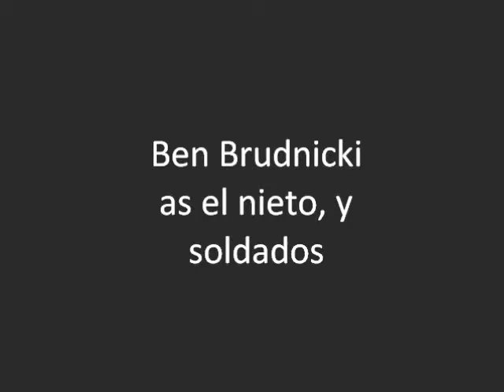Memorias Del Alamo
A story of heroism, destiny and requiem. Davy Crockett's grand son, interested in his fathers glorious past listens to his grandmothers account of what happened at the Alamo. Following this, her quick and untimely death causes the grand son to go to the Alamo to reconcile his duty to his father, illegally crossing the border and going through many perils to revisit the place of his fathers death.
" It is a true story of awe inspiring passion" - The Newport Times.
"Magnificent" - Batwing Central
"Action packed but not overdone" - Steez Factor
"Historically Accurate and Concise" - The History Blog

No matter who you are, this video will grip your heart and bring you into the struggle of a young man, destined to end up like his grandfather.